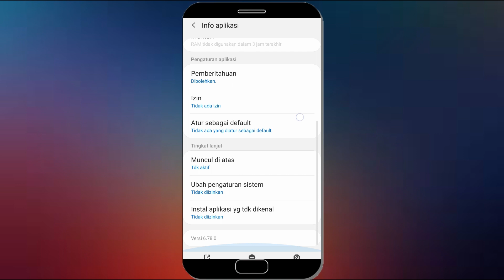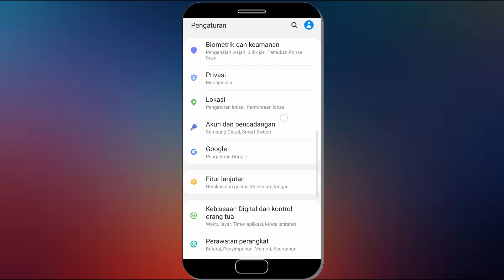2 Cara Mengizinkan Aplikasi Yang Tidak Di Kenal Di Hp Samsung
2 Cara Mengizinkan Aplikasi Yang Tidak Di Kenal Di Hp Samsung.

Bagi anda pengguna hp samsung yang belum tahu cara izinkan aplikasi yang tidak di kenal di hp samsung anda bisa ikuti salah satu langkah dari 2 Cara Mengizinkan Aplikasi Yang Tidak Di Kenal Di Hp Samsung yang saya bagikan ini.